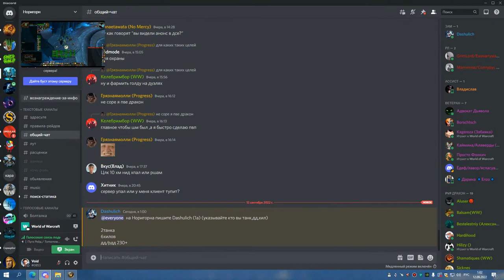1я часть ЦЛК 25об ХПАЛ 11 09 22